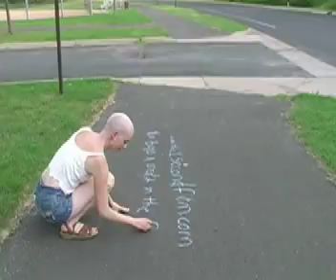Kat Surth, Producer of The 1 Second Film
Kat Surth from Minnesota sent us this short video of her helping to promote The 1 Second Film in her part of the world.